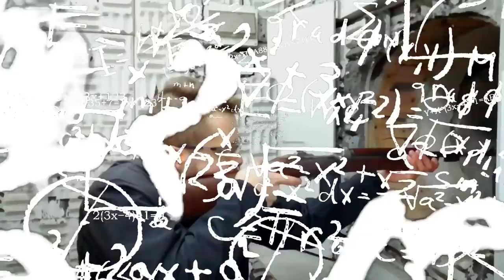LE COIN DE L'INSTRUCTEUR #3: Choisir une arme moderne [VERSION FFTir FRIENDLY]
Bon, un p'tit truc comme ça en passant, pour les débutants, des fois que ça serve à quelqu'un.
Prenez ce qui vous servira, montez le à votre sauce et bim!